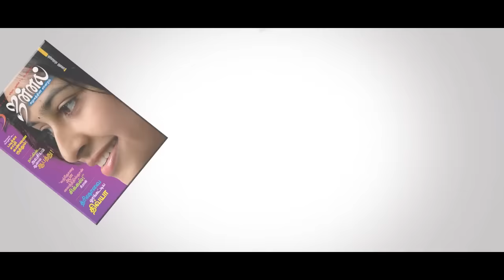Actress Nagma Press Meet | With Vijayadharani MLA Translations